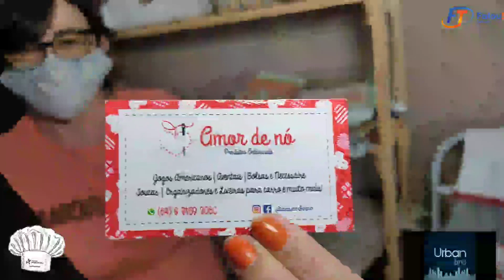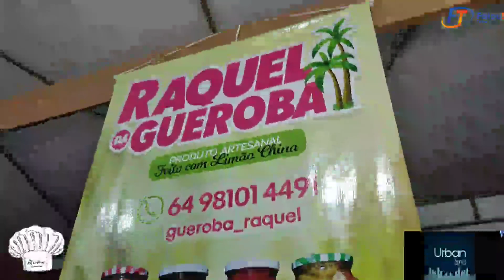FEIRA DE GASTRONOMIA E ARTES EM GOIATUBA GOIÁS